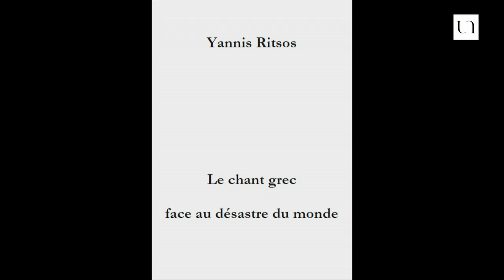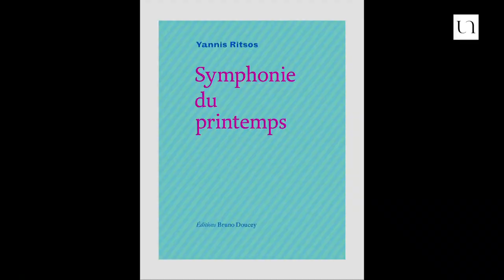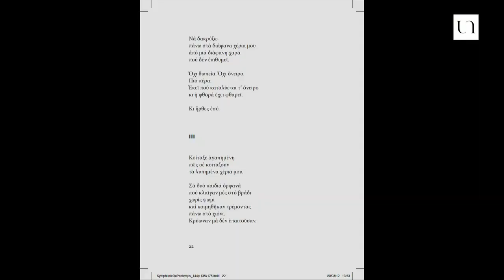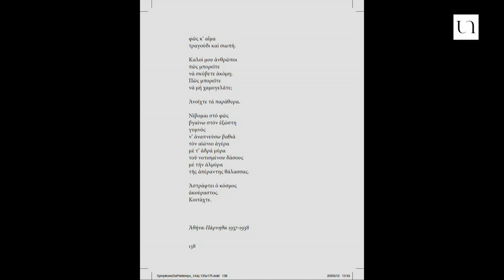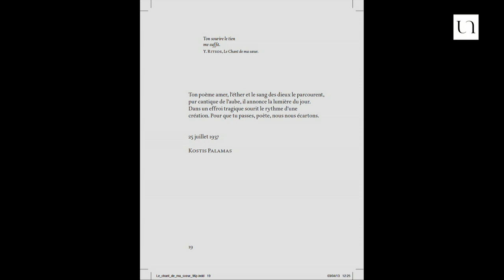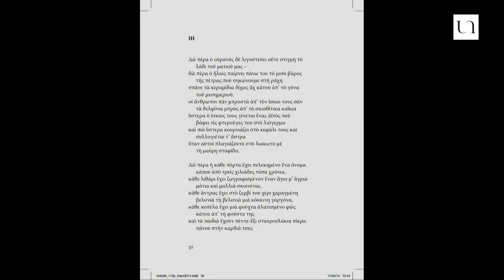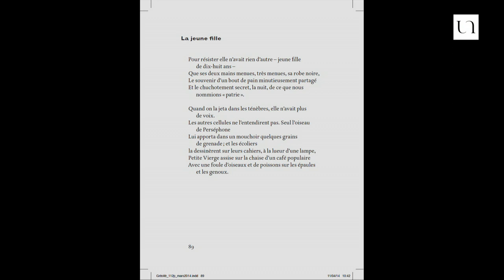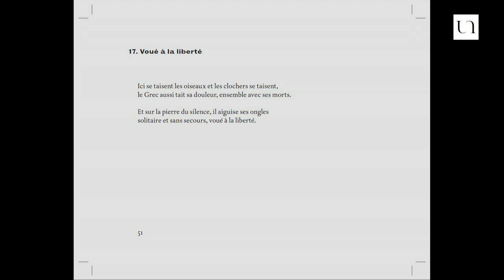La poésie de Yannis Ritsos, conférence par Bruno Doucey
Bruno Doucey évoque l'œuvre poétique de Yannis Ritsos lors d'une conférence à l'Université permanente de Nantes.